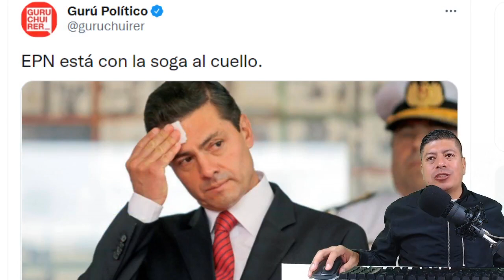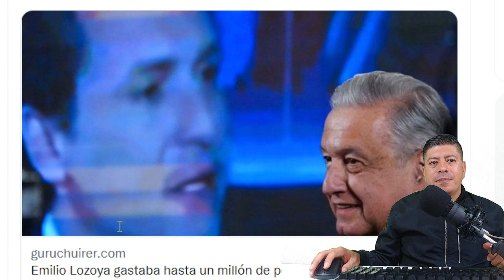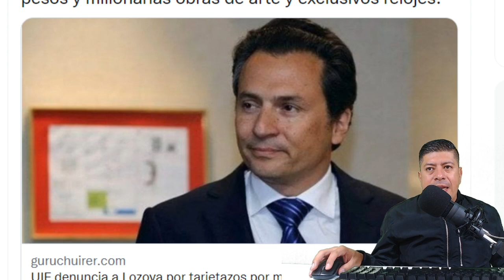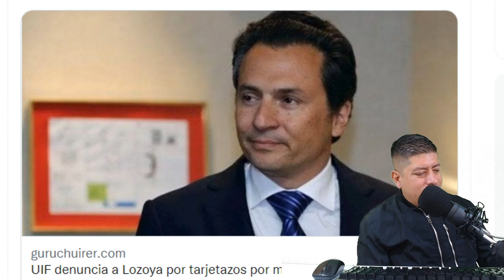SE COMPLICO TODO! PEÑA NO LA ESPERABA, SOPLON SE LLEVAN ENTRE LAS PATAS A ROSARIO ROBLES Y VIDEGARAY